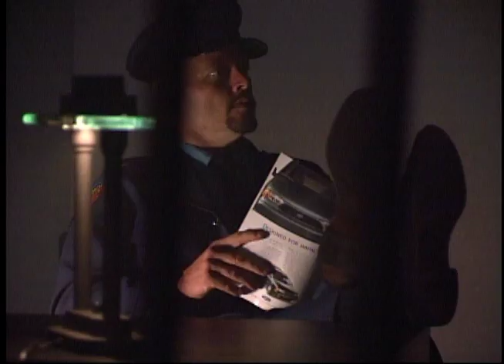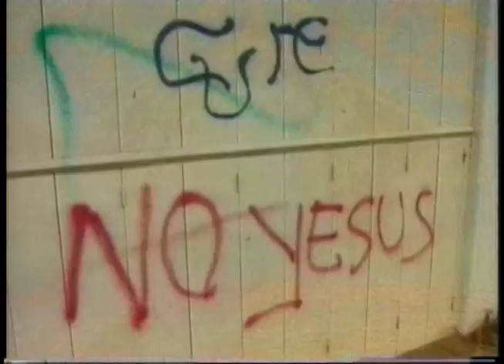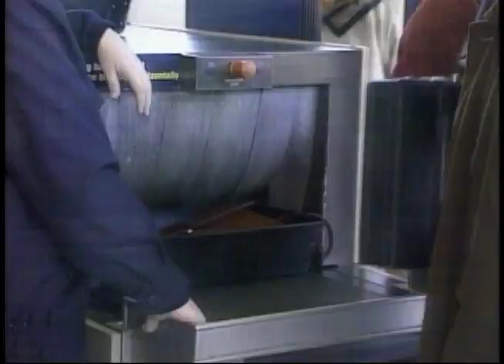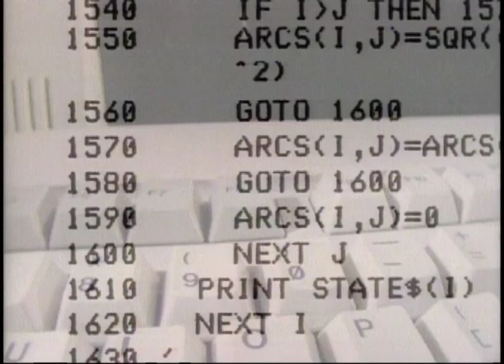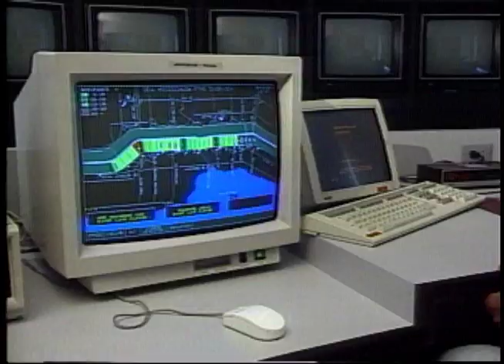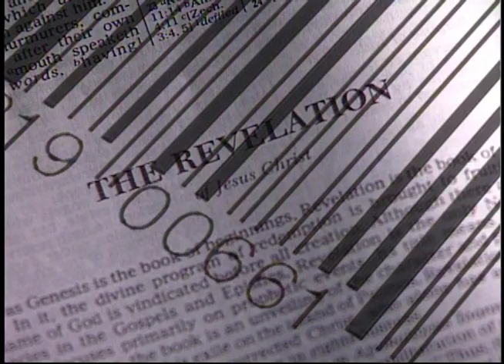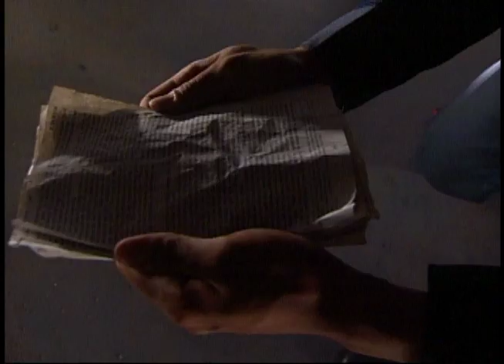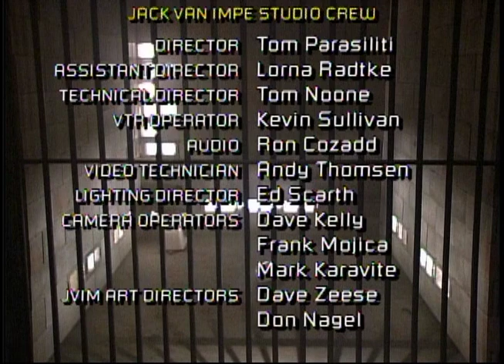Evil Owns The Banks | Full Bible Documentary | Christian Documentary | The Mark Of The Beast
Evil Owns The Banks | The Mark Of The Beast | Full Bible Documentary | Christian Documentary | Free Documentary | Jesus Christ Documentary | Free Bible Documentary

This docu-drama examines how close we are to a totalarian system, reminscent of the prophesised Mark of the Beast.